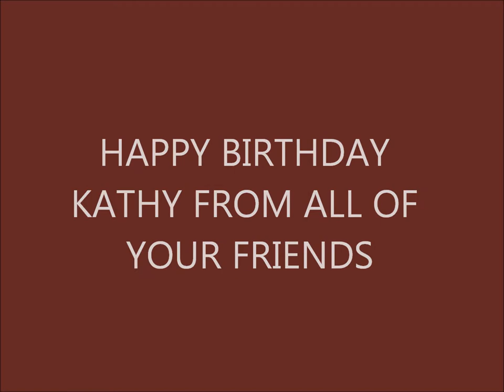HAPPY BIRTHDAY KATHY STELITANO